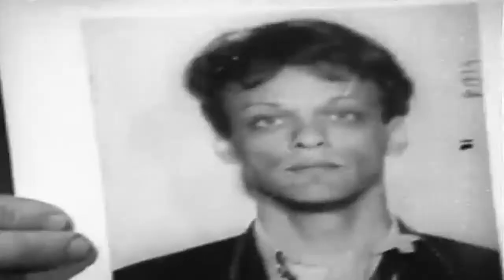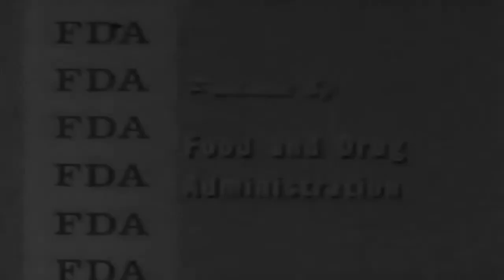"Bennies & Goofballs" Paul Newman Drugs Film, ca. 1961 (full)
Freely downloadable at the Internet Archive, where I first uploaded it.  National Archives description: "In this documentary film, Paul Newman and Dr. James L. Goddard examined the use and misuse of amphetamines and barbiturates. The film also reports on drug abuse control legislation."  National Archives Identifier: 13259